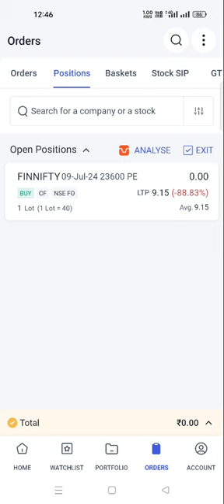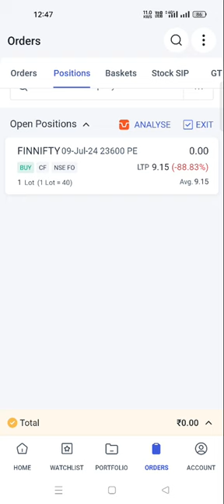bank nifty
banknifty tomorrow

nifty prediction

nifty tomorrow